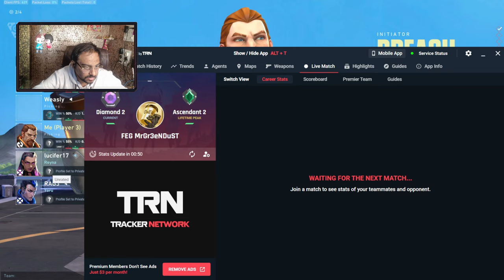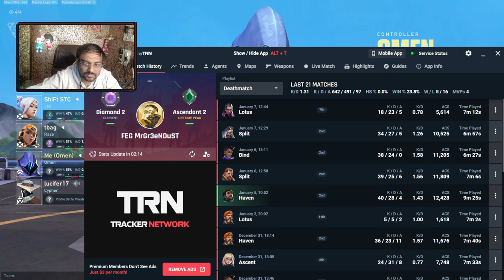Lets Play Blamestone ????